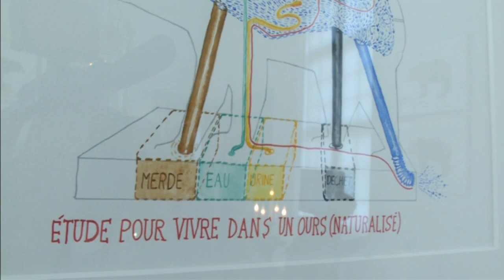WEIRD: French artist lives inside bear for THIRTEEN days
French artist Abraham Poincheval is living inside a hollowed-out bear carcass at the Museum of Hunting and Nature in Paris for 13 days. The exhibition, entitled 'Inside the skin of a bear', brings some real life to the Museum of Hunting and Nature, which is filled with stuffed animals. It is not the first time the artist has subjected himself to extreme situations. Poincheval has already spent a week in a hole underneath a bookshop in Marseille and was buried under the square in front of Tours' town hall for eight days. Report by Andrea Lilly.

Incredible rescue! Man saved from icy Pacific waters
Wow! Scientists discover asteroid with Saturn-like rings